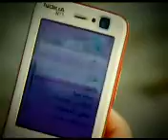غانم محمد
الشاعر غانم محمد في غنية بس خلاص